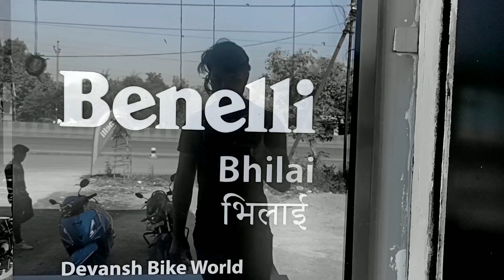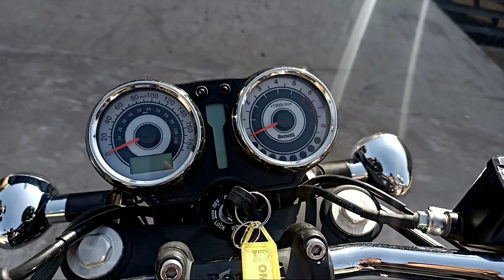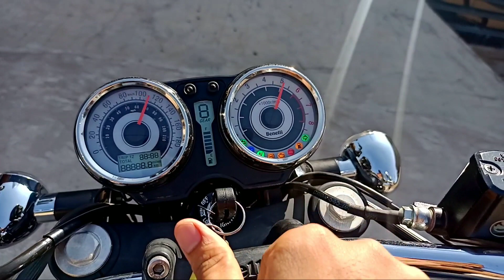New model of Benelli || Imperiale 400||🤓 Full details and specifications || test drive || review